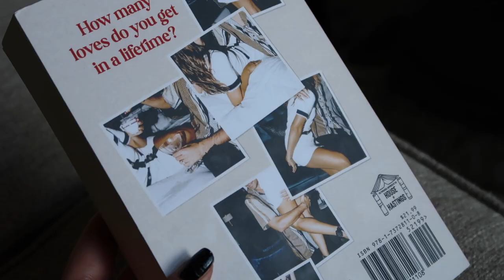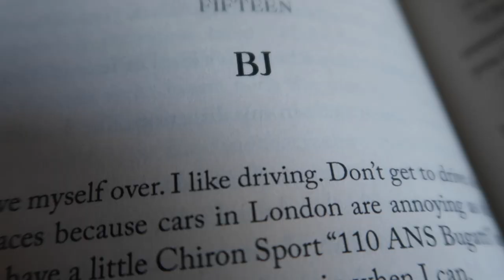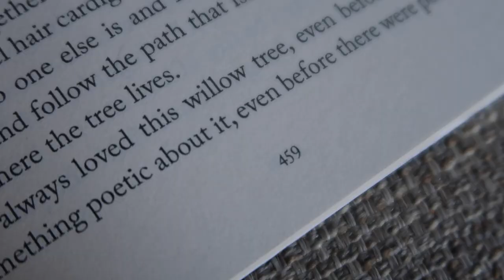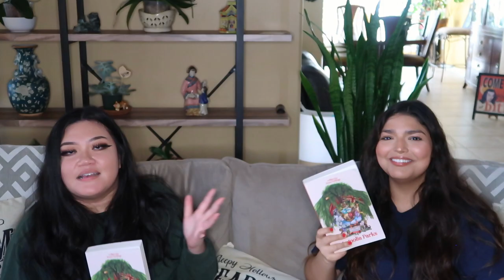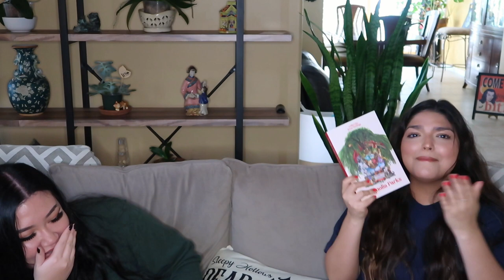READING MAGNOLIA PARKS IS IT WORTH THE HYPE?✨🐝 | READING VLOG + REVIEW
Is Magnolia Parks worth the hype? Finally reading this popular booktok book! We know this was a highly anticipated read and we had a great time buddy reading / filming this video.

Personal Accounts
Lauren's

-BookOutlet:
Save $5 off your first order of $25+